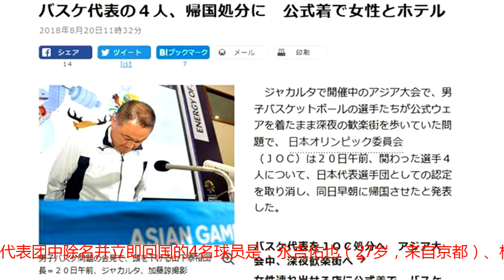亚运会丑闻：日媒曝男篮亚运嫖娼细节，4人遭男篮除名！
北京时间8月20日，日本知名媒体《朝日新闻》报道证实了日本男篮4名国手，在亚运会期间身着官方服装夜店寻欢事件。日本奥委会（JOC）已经正式将4人从亚运代表团中除名并遣送其回国，日本代表团团长也向媒体透露了事件的具体细节。日本亚运代表团团长山下泰裕，在记者招待会上证实此事并公开致歉。“非常遗憾，日本代表选手团中有人违反了代表团成员每日行为规范。他们辜负了各位国民的期待，对不起！”山下泰裕这样说道。此次处罚决定是由日本奥委会（JOC）下达的，被从亚运代表团中除名并立即回国的4名球员是：永吉佑也（27岁，来自京都）、桥本拓哉（23岁，来自大阪）、佐藤卓磨（23岁，来自滋贺）、今村佳太（22岁，来自新泻）。据透露，以上4名球员在8月16日对阵卡塔尔的比赛结束后，于当晚10点左右因为就餐而离开了运动员村。由于他们身穿了日本亚运代表团的官方服装，因此被当地相关的日本服务人员招呼，并向其介绍了有女性接待客人的场所。之后，他们四人便各自带着女性前往酒店，直到17日凌晨才回到了运动员村。目前这4名球员均被取消了亚运会参赛资格，并被要求返回国内。日本男篮将只剩下8名球员出战剩余的亚运男篮赛事。山下泰裕表示